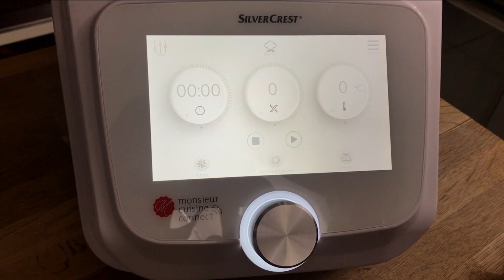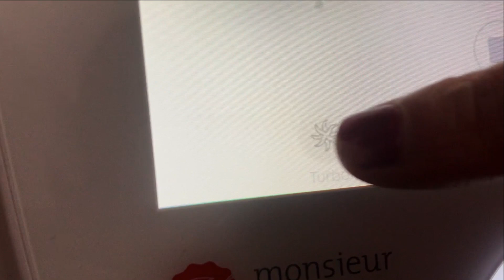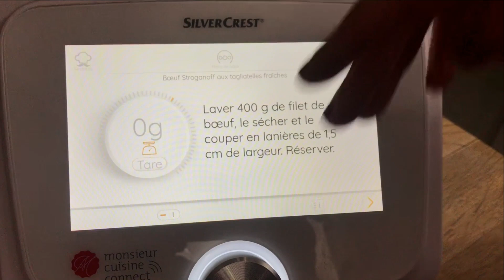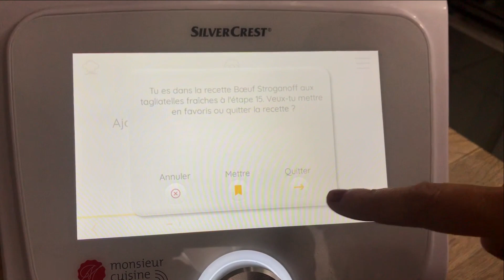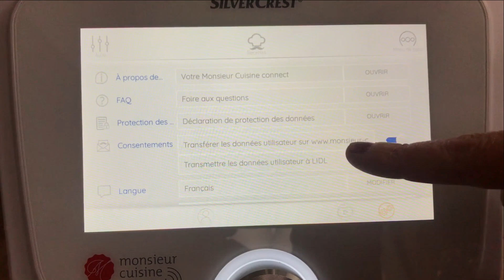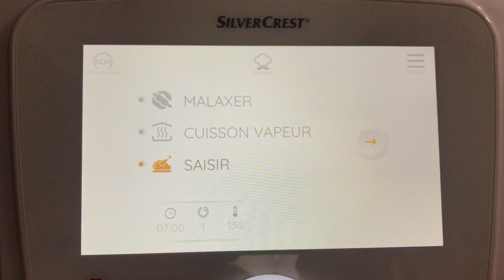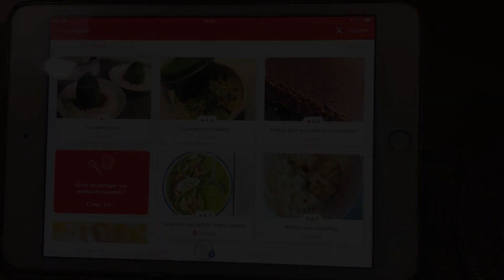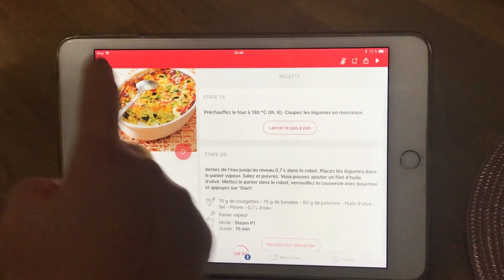COMPARAISON MONSIEUR CUISINE CONNECT ET I-COMPANION (Moulinex et Silvercrest Lidl Sand Cook&Look)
Bonjour tout le monde, je vous présente une comparaison entre mon robot cuiseur préféré le I-Companion de chez Moulinex et le nouveau robot cuiseur Monsieur cuisine connect SILVERCREST de chez Lidl.
Un robot cuiseur très attendu en France, moderne et à petit prix.

Bonne vidéo.

Produits présentés en lien:

Pour la balance tefal:

Robot moulinex

Cuiseur vapeur moulinex

Découpe légumes moulinex

Mini-bol moulinex

Apparemment le Monsieur cuisine connect est en vente sur Amazon, mais beaucoup plus cher que le futur prix de vente en France.

Bises.